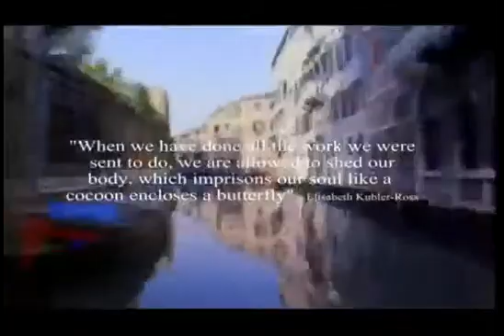9 Lines of Evidence NDE's - Pt 2 "Meeting a Greeter"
(click here) Part 2 -Scientific discussion on near death experiences. Scientists have put together a summary of nine lines of evidence that show that Near death experience accounts have proved that there is life after death. In any court of law this much evidence would constitute valid proof.